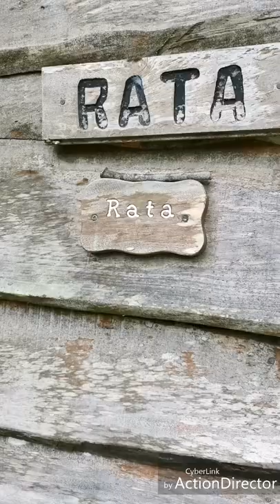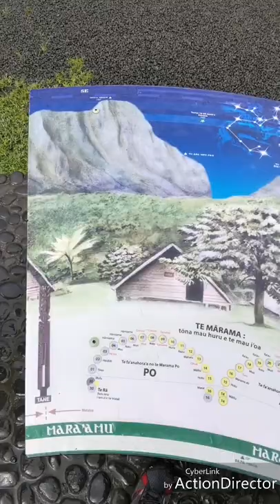Tahiti. Aventure dans la Valee de Papenoo avec Patrick Adventure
Cine are nevoie de o reductie la TUBEBUDDY iata codul si linkul
Papykitchen:
luati linkul il bagati la broswer descarcati programul il lasati sa se incarce si va uitati la ce versiune vreti sa va abonati?. nu uitati ca aveti o versiune gratuita dar cu putine optiuni.